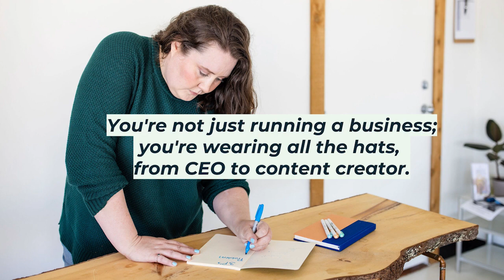Episode 59 | Panel: Struggles and Success: Navigating Parenthood and Entrepreneurship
Welcome to a special panel episode of Showing Up Solo where Hannah talks with Anthony Franzese, Verity Sangan and Lucy Howell about navigating parenthood and entrepreneurship.

Here is our panel:

Anthony Franzese:
Strategic Partnership Executive at Stork Club Fertility and host of the Successful Working Parents Podcast,

Verity Sangan:
Podcasting and course creation coach and host of the Lazy Girl's Guide To Podcasting

Lucy Howell:
Podcast Manager and host of the Balancing Business & Babies Podcast

The panel discussed:
- How the pandemic affected them as parents and as business owners/employees
- How being a parent has influenced the way they approach their businesses
- Their best advice for all the parents out there considering becoming a solo business owner.

Key Takeaways:
- Be respectful of your time and be kind to yourself.
- Consider who you are working with and if they are a good fit for you.
- Becoming a solo business owner can help create freedom and flexibility for you to manage work and family life on your terms.

Ready to find your marketing north star?

Take the guesswork out of your marketing strategy with free resources tailored to your unique business journey. Take the free Marketing Compass Quiz today

Want to know more about the Set Up For Success program designed by Showing Up Solo founder, Hannah?